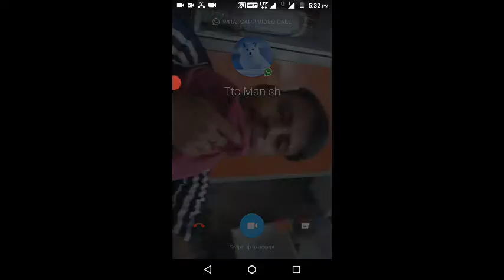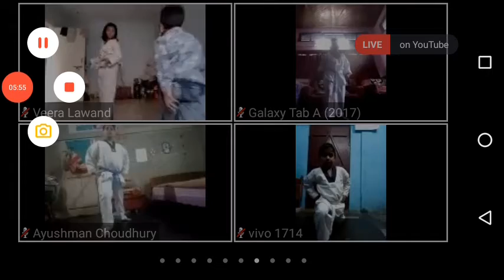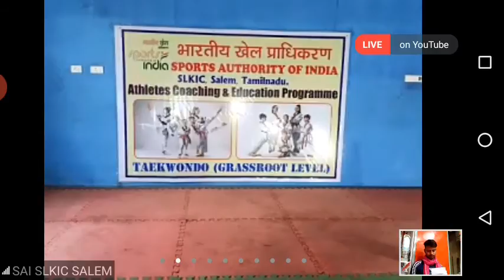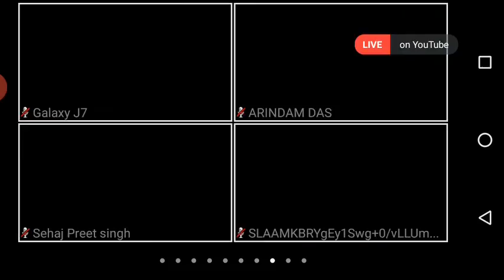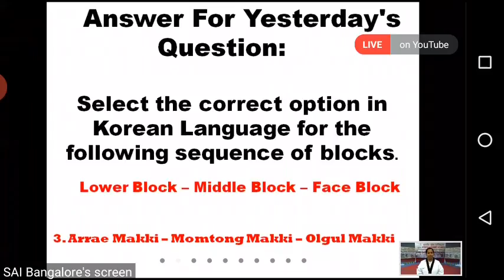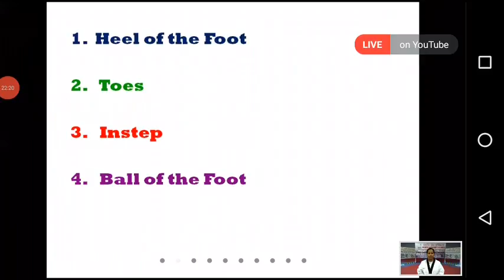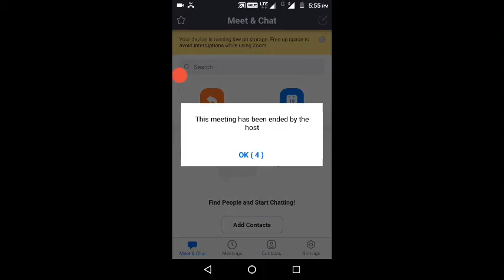June 19, 2020